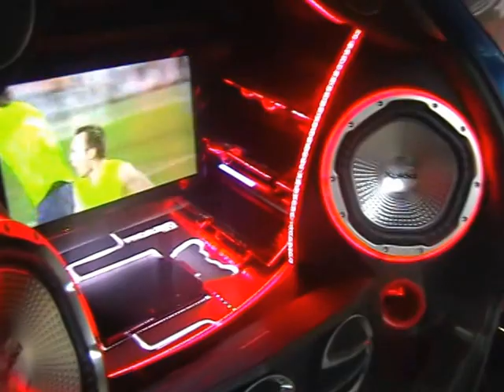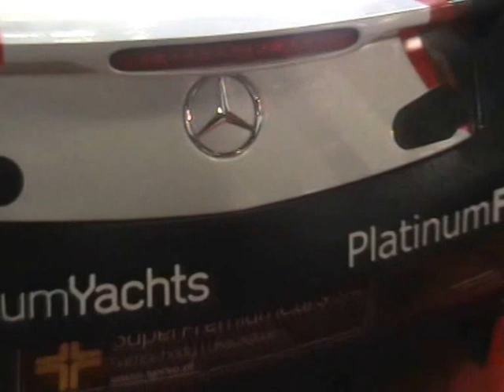10 PROFI AUTO SHOW (małe podsumowanie)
10 PROFI AUTO SHOW organizowany w SPODKU w Katowicach dnia 25-26 maja 2013 roku.